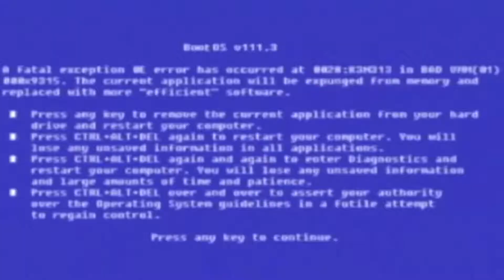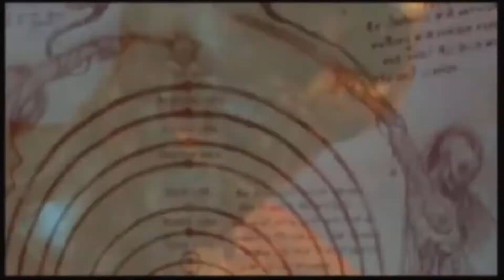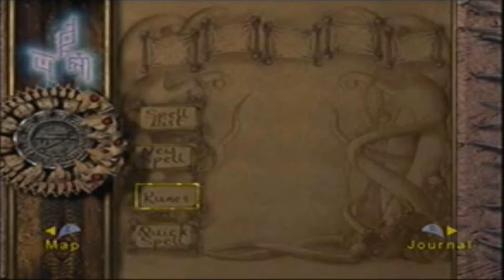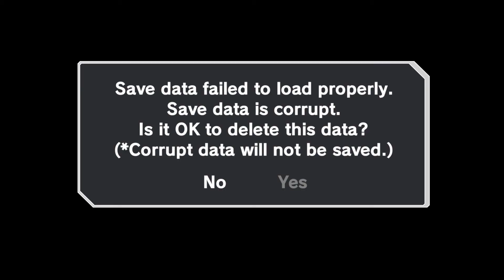Painer Reviews a Special Episode for Halloween: Eternal Darkness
IT IS HALLOWEEN! again?
Well, Today we take a look at one of the best horror games ever made. it is one of the oh so few genuinely terrifying Horror Games out there.
Eternal Darkness Sanity's Requiem was Nintendos first ever M rated Game. and in this Review, we not only talk about what works in a Horror Game and what doesn't work (jumpscares) we also take a look at one of the best Ideas in Gaming History in directly trolling the Players with the Sanity effects and the Sanity System.

If you like Funny Reviews or a German Accent and want to see someone  making fun of himself and a great Game you clicked on the right Video